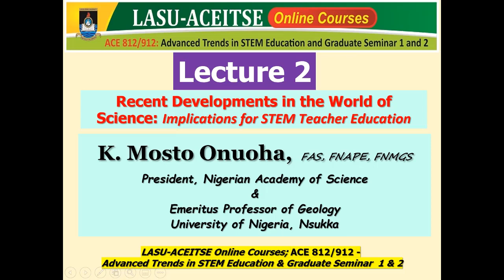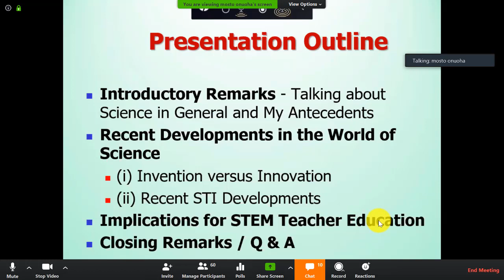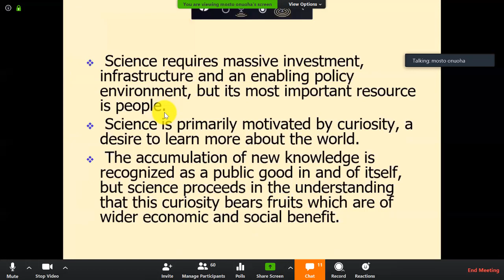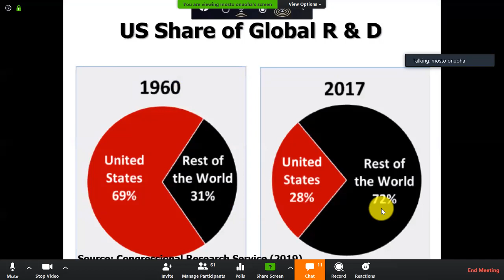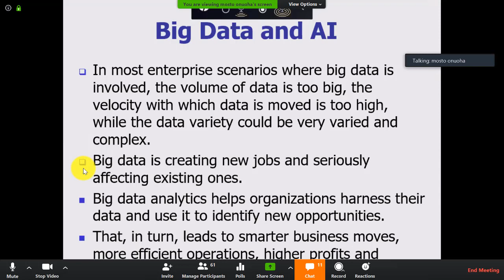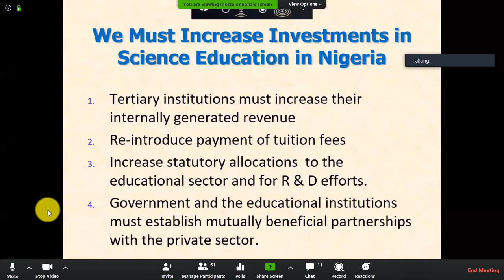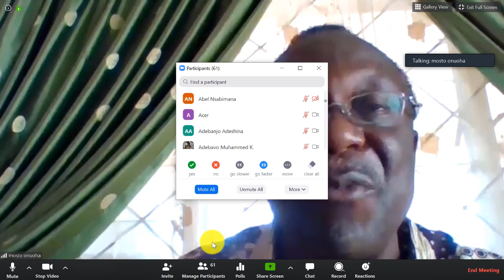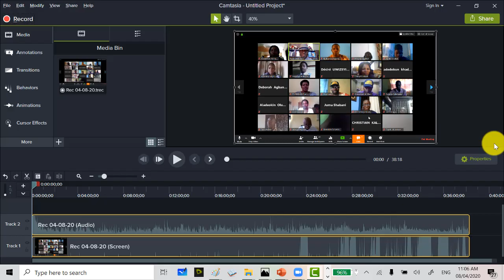Mosto Onuoha LASU ACEITSE Online Lecture 2 ACE811 911 Recent developments in science